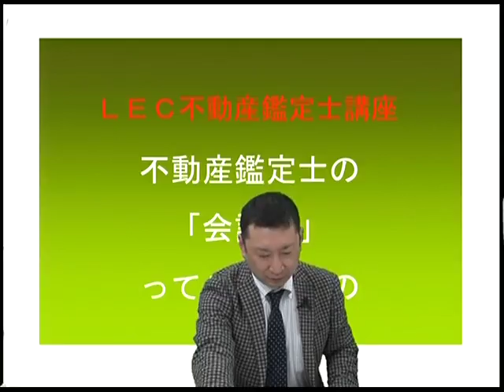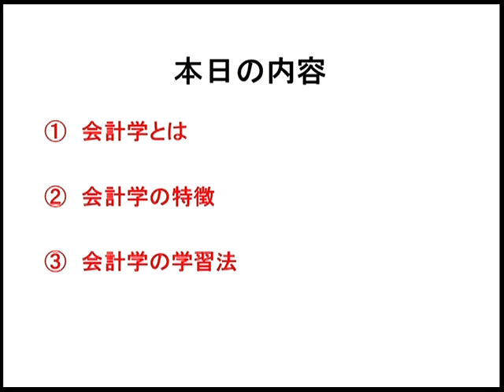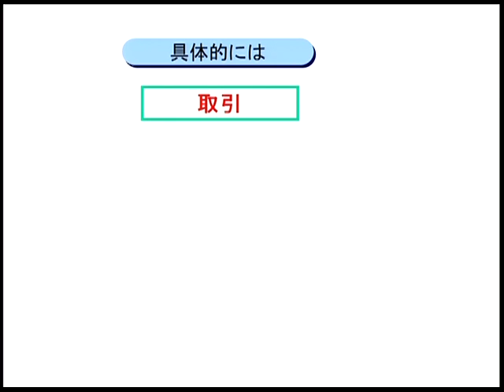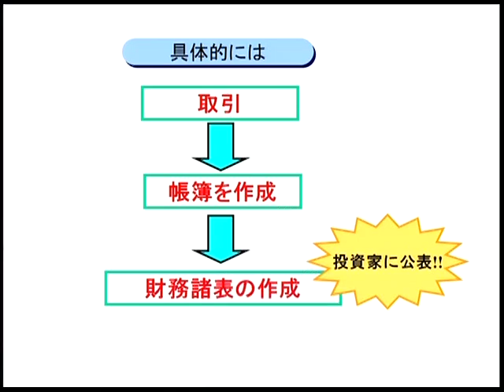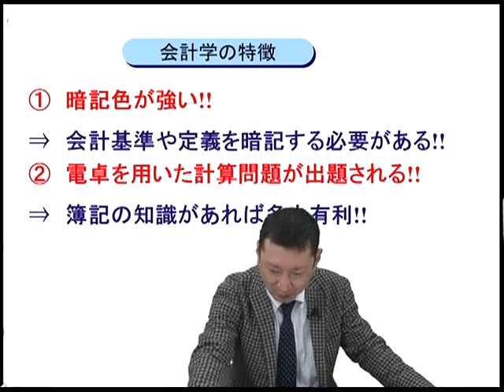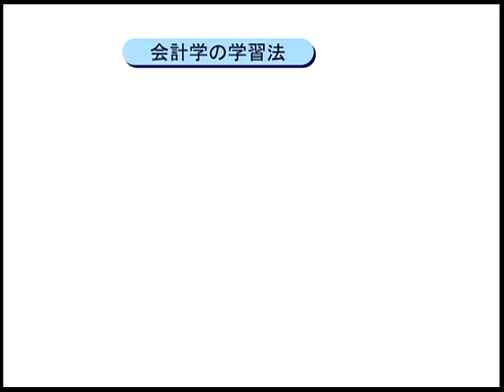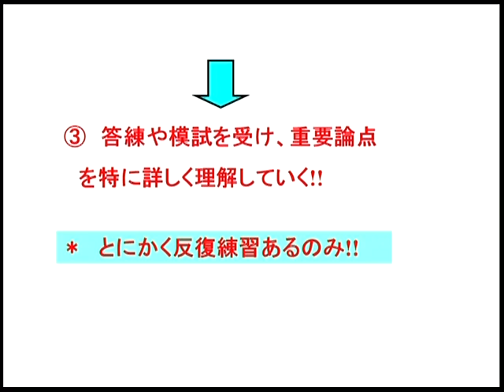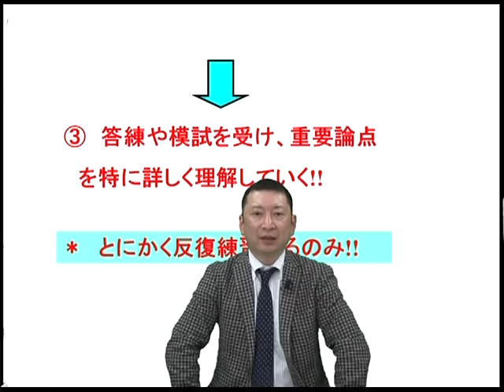【ＬＥＣ不動産鑑定士】不動産鑑定士の会計学ってこんなもの 高坂賢一 専任講師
さらにＬＥＣ不動産鑑定士の講義をご覧になりたい方、実際の配信環境にて講義をご覧になりたい方は、おためしWeb受講をご利用ください（Myページへのご登録が必要です）。
ＬＥＣ不動産鑑定士　おためしWeb受講